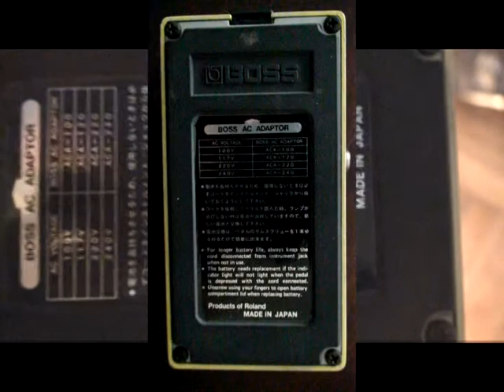Boss Sd-1 Super Overdrive Black Label Japan 1985 Alquiler y Venta Instrumentos Vintage Olimusic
Fender Cunetto Cruz Custom Shop 60' Relic Strat 1998 & Mesa Boogie Express 5:50